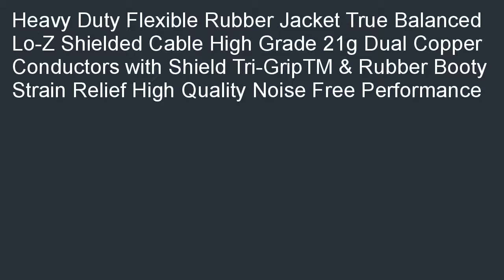GLS Audio 50ft Mic Cable Patch Cords XLR Male to XLR Female Black Microphon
Best savings  B000RN3WZK/? 5 PACK of Professional Series Noise Free Mic Cables. They have a thick, high quality, flexible rubber jacket. They are heavy duty Noise Free "True Balanced LO-Z" and have 3 pin XLR connectors on each end. These cables have dual insulated copper conductors plus they are shielded. They are hand wired &amp;amp; hand soldered and have high quality metal ends. They have a double strain relief on each end (internal Tri-GripTM and external rubber booty). As you can see in the above picture, the female locking end has a rubber grommet. This allows the cable to snap into place without being loose and sloppy like most other cables you may find. Compare  prices from all Sellers: GLS Audio 50ft Mic Cable Patch Cords - XLR Male to XLR Female Black Microphone Cables - 50' Balanced Mike Snake Cord - 5 PACK.